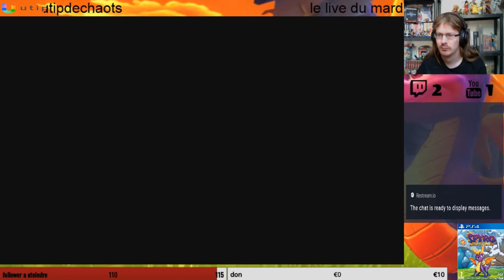Spyro Reignited Trilogy3 ep1 nouveau danger nouvelle amie